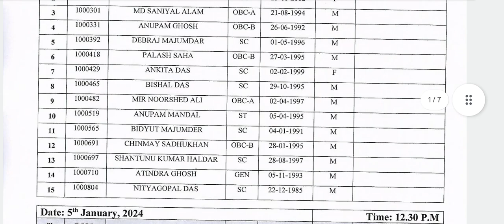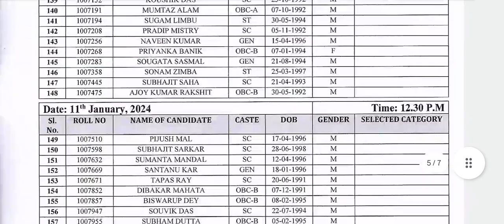West Bengal Municipal Service Commission Recruitment | পৌরসভার চাকরি ।| wbmsc job news today 2023